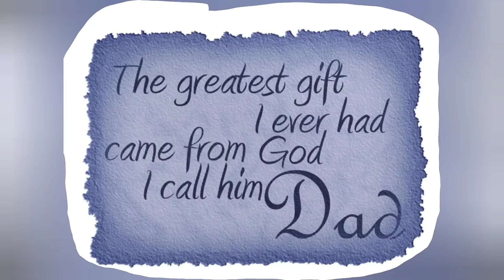Father's Day (2024)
Edited by Diamond Gangmei